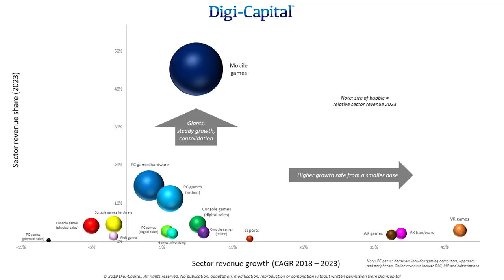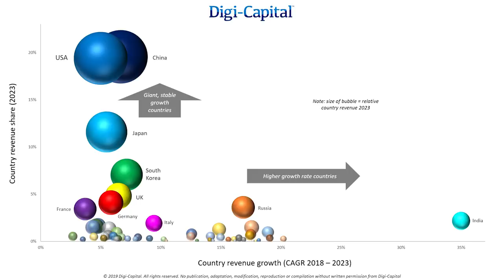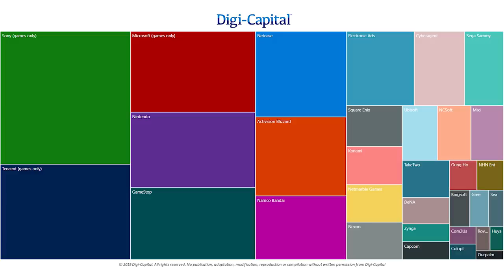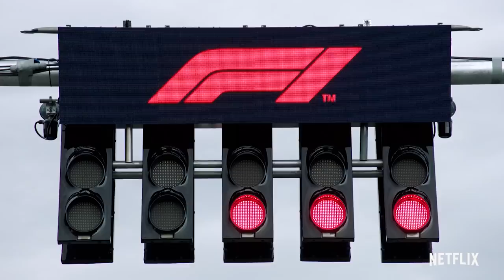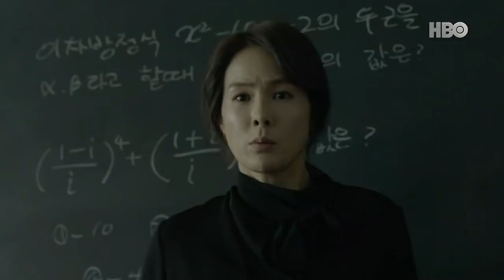Vortex #77 | Pilot Red Bull Air Race Petr Kopfstein o skutečném i virtuálním létání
Už jste si určitě zvykli na to, že každý náš vidcast je svým způsobem jubilejní, přesto jsme se rozhodli 77. vydání ještě trochu povznést. Nad rámec témat o videoherním byznysu, "českém" Silent Hillu: Downpour a obtížnosti v Sekiro: Shadows Die Twice jsme si totiž mohli popovídat s českým pilotem Petrem Kopfsteinem, který létá v sérii Red Bull Air Race a reprezentuje Česko v letecké akrobacii. Probírali jsme odlišnosti mezi skutečným a virtuálním létáním a ptali jsme se také na specifika a zákonitosti Petrova simulátoru.

04:32 - Tržby z prodeje her by mohly v roce 2023 překonat hranici 220 miliard dolarů

27:24 - Vzpomínáme na "český" Silent Hill: Downpour od Vatra Games

48:11 - Má Sekiro problém s obtížností?

1:11:06 - Rozhovor s pilotem Petrem Kopfsteinem, který létá v Red Bull Air Race a reprezentuje ČR v letecké akrobacii

1:48:38 - Závěrečný mišmaš